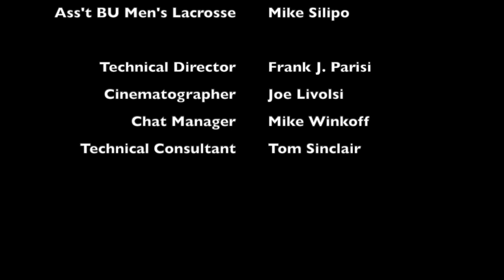Mike Silipo of Boston Men's Lax - BYG Ep. 25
Mike Silipo, Assistant Men's Lacrosse Coach at Boston University, joins Beyond the Game to talk about some relevant topics surround college recruiting, building a successful culture, and dealing with adversity in sports.